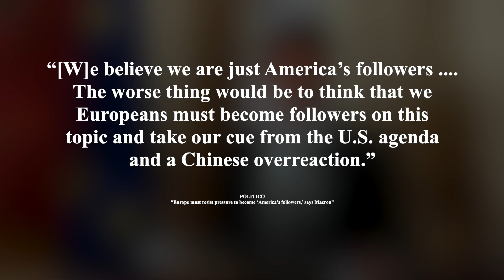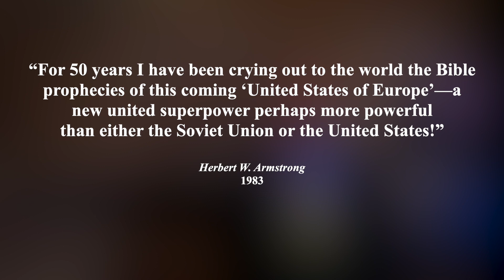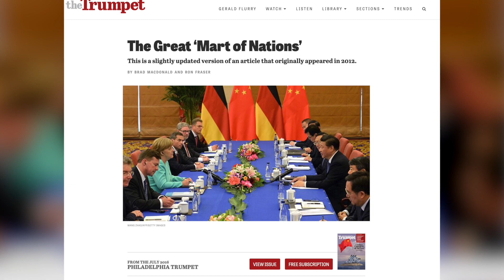Europe Sides With China, Against America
French President Emmanuel Macron’s comments on Taiwan have sent shock waves around the world.